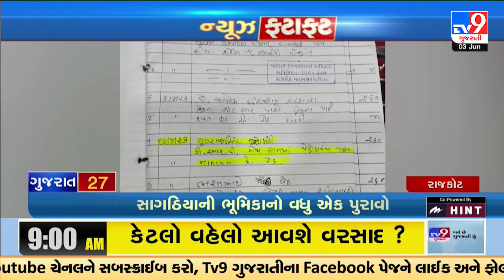Big News Stories Of This Hour : 03-06-2024 | Tv9GujaratiNews